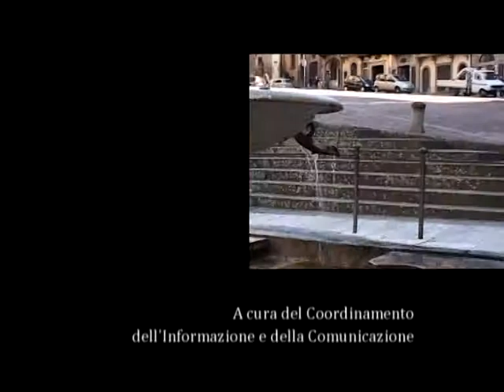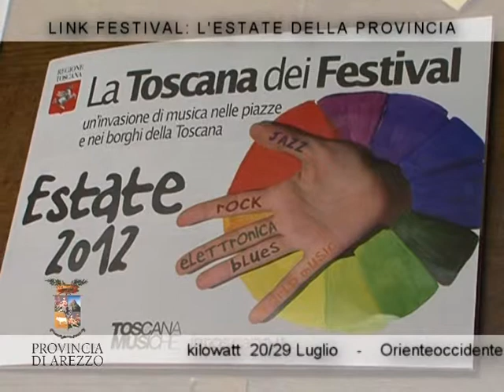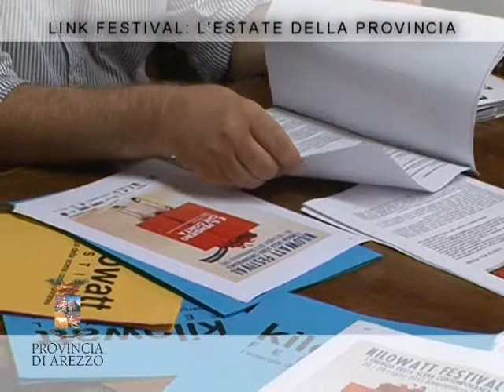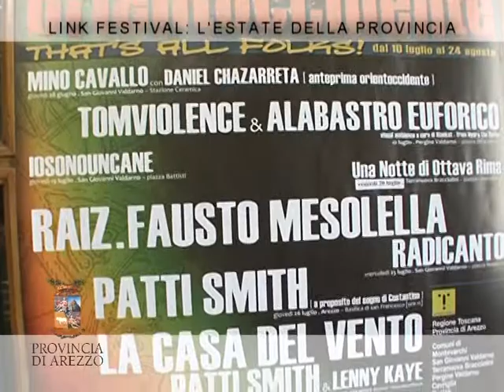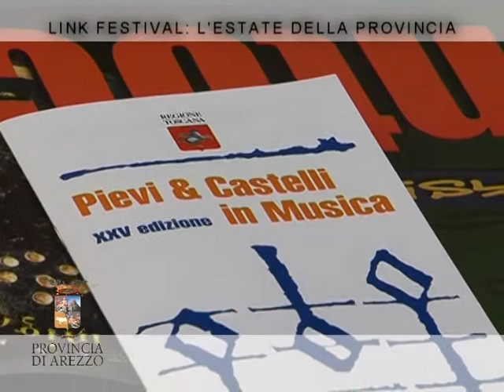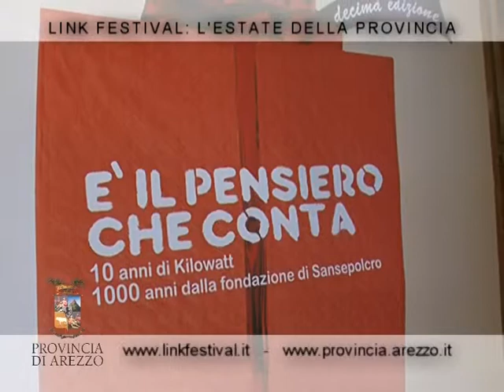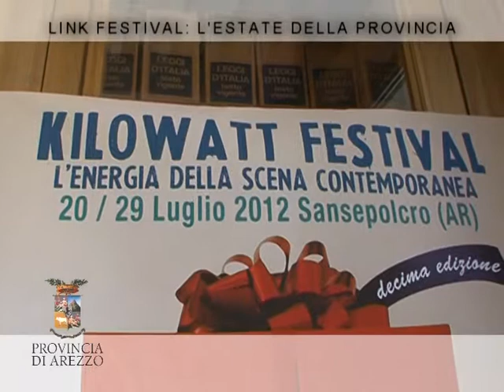LINK FESTIVAL: L'ESTATE DELLA PROVINCIA